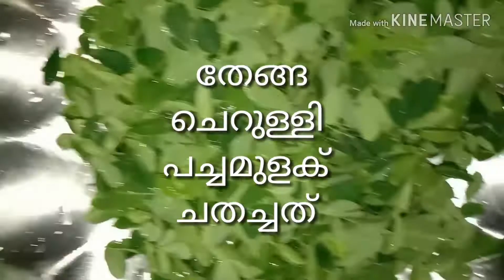muringayila thoran kerala styel, മുരിങ്ങയില തോരൻ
muringayila thoran villeage home channel